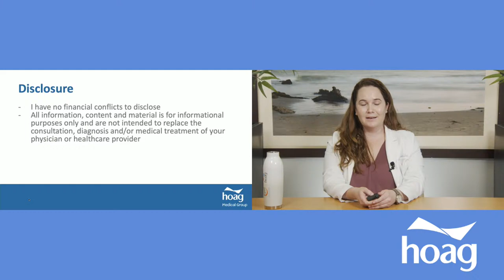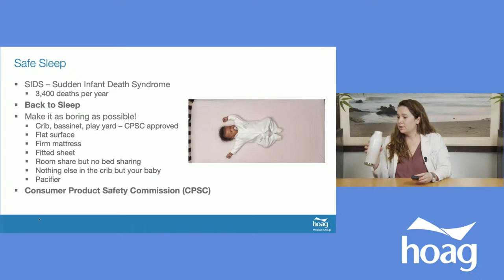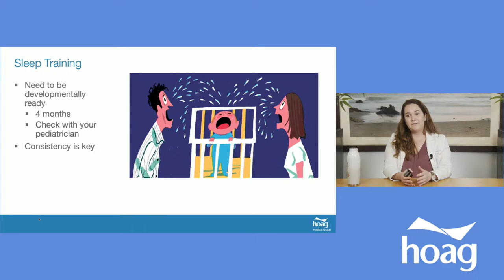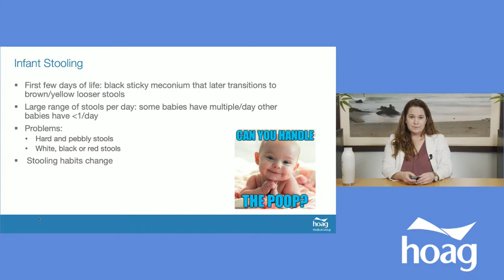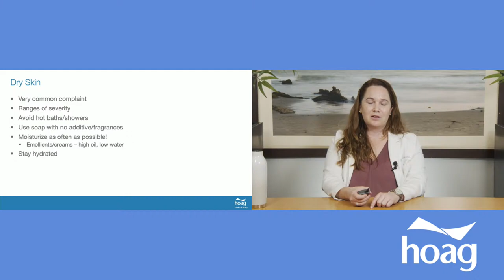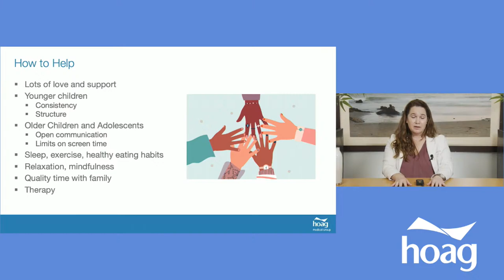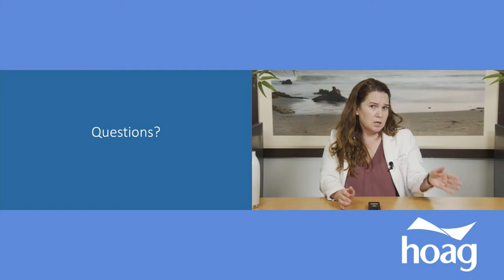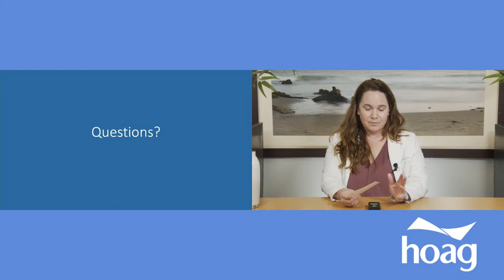Ask a Pediatrician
Ideal for any parent, join this live stream presentation where you can ask your questions and get advice from an experience Hoag Medical Group pediatrician. Topics may include newborn care, feedings, vaccinations, sleep, sports physicals, nutrition, potty training, mental health and more.

Presented by: Kimberly Lank, DO